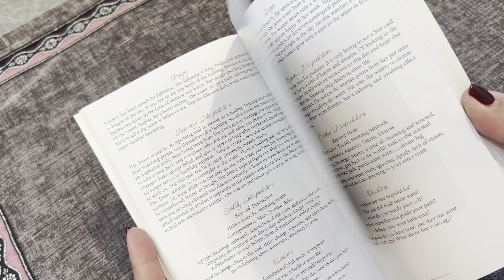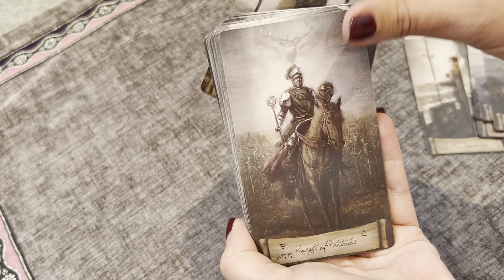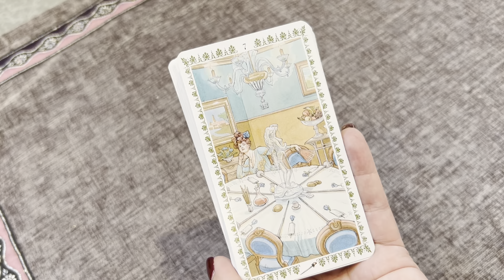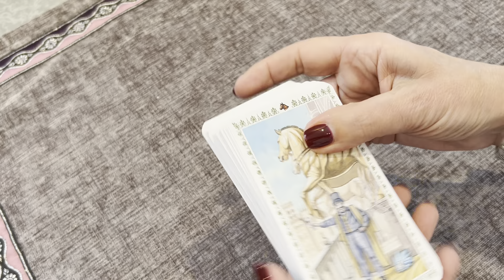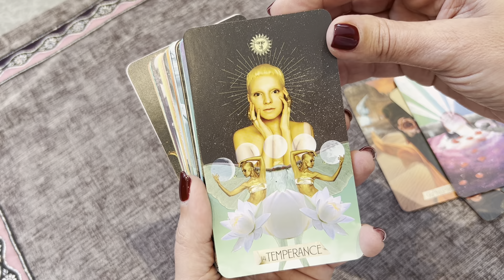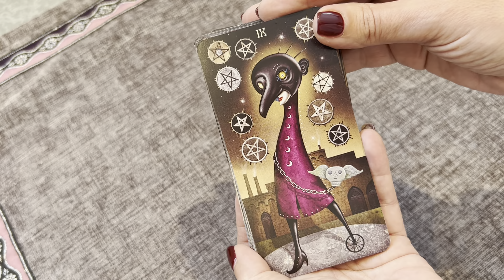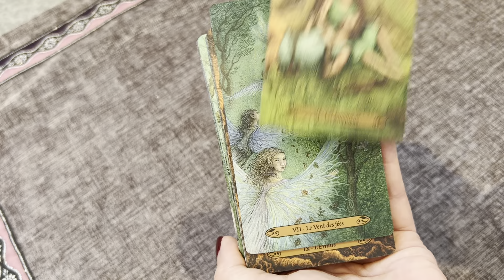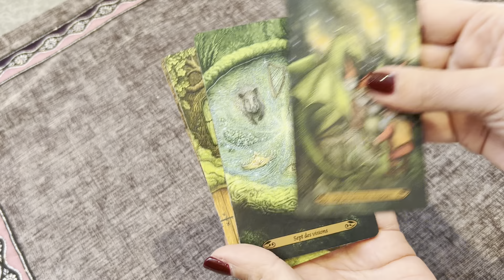Collection Oracles et Tarots (Partie 19)